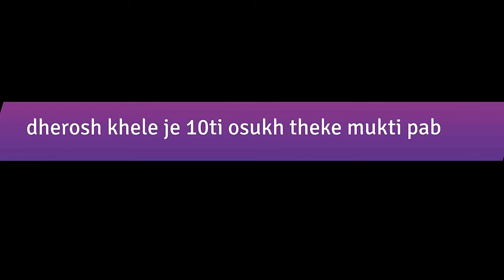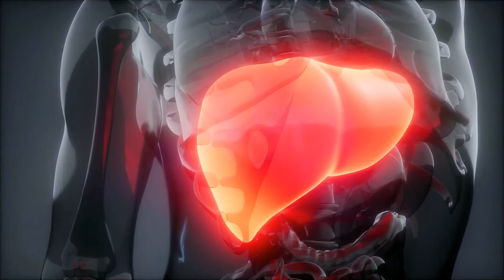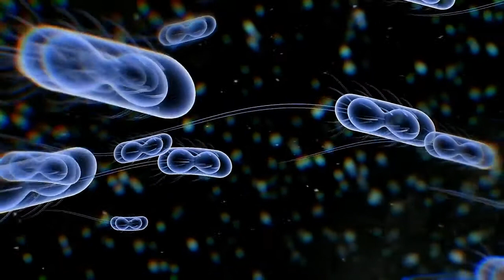ঢেঁড়স কেন খাবেন? ঢেঁড়স এর উপকারিতা ও এর পুষ্টিগুণ।ঢেঁড়স খেলে শরীরে কি হয়। Benefits Of Ladys Finger!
উপকারিতা ও পুষ্টিগুণে কমতি নেই ঢেঁড়সের। বাংলাদেশে ঢেঁড়স খুব পরিচিত একটি সবজির নাম। ঢেঁড়স গ্রীষ্মকালীন একটি সবজি। ঢেঁড়স ভাজি, ঢেঁড়সের তরকারি প্রায় সকলেরই পছন্দ। এটি অত্যন্ত পুষ্টিকর ও ঔষধিগুণ সম্পন্ন এবং আমাদের শরীরের জন্য অনেক উপকারি।

ঢেঁড়সে রয়েছে সলিউবল ফাইবার পেকটিন যা রক্তের বাজে কোলেস্টেরলকে কমাতে সাহায্য করে। এর মধ্যে থাকা ভিটামিন এ, অ্যান্টি অক্সিডেন্ট রোগ প্রতিরোধ ক্ষমতা বাড়ায় ও শ্বাসকষ্ট প্রতিরোধ করে। চলুন আমরা জেনে নেই নানা ধরণের ভিটামিনে ভরপুর ঢেঁড়সের কিছু উপকারিতা ও পুষ্টিগুণ সম্পর্কে।ঢেঁড়সকে আমারা সধারণত মনে করি গুরুত্ত্বহীন৷ কিন্তু এই ঢেঁড়স আমাদের শরীরে অজান্তেই অনেক উপকার করে৷ ঢেঁড়সের কিছু গুণ রয়েছে যা শরীরকে অনেক রোগ থেকে রক্ষা করে৷
ঢেঁড়সে রয়েছে সলিউবল ফাইবার পেকটিন যা রক্তের বাজে কোলেস্টেরলকে কমাতে সাহায্য করে। ঢেঁড়সের মধ্যে রয়েছে অনেক ওষুধ গুণ। এর মধ্যে রয়েছে আঁশ, ভিটামিন এ, অ্যান্টি অক্সিডেন্ট। এটি রোগ প্রতিরোধক্ষমতা বাড়ায়, শ্বাসকষ্ট প্রতিরোধ করে। এ ছাড়া রয়েছে আরও অনেক গুণ। হেলদি ফুড টিম দিয়েছে ঢেঁড়সের ১০ গুণের কথা, যা জানার পর প্রতিদিনের খাদ্যতালিকায় ঢেঁড়স রাখতে চাইবেন আপনি।

আমাদের ফেছবুক পেজঃ shorturl.at/adnK8